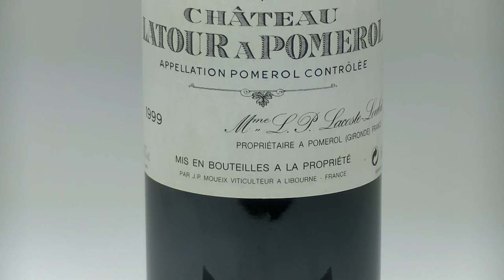Latour a Pomerol 1999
Description of the Château Latour a Pomerol 2001 vintage.